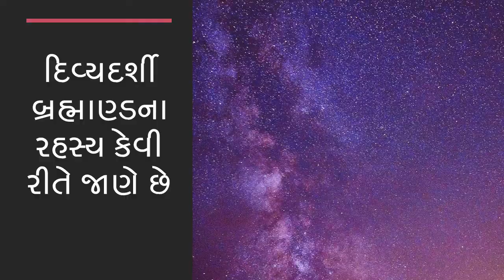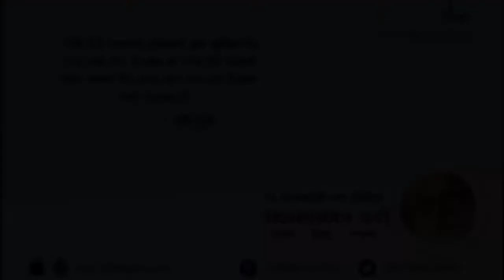યોગીઓ બ્રહ્માણ્ડના રહસ્ય કેવી રીતે જાણે છે? | Sadhguru Gujarati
સદગુરુ સમજાવે છે કે શરીરમાં અમુક પાસાઓ પોતાનું સ્થાન લીધા પછી, ઘણા રહસ્યમય પરિમાણો માનવીય સમજમાં આવે છે.